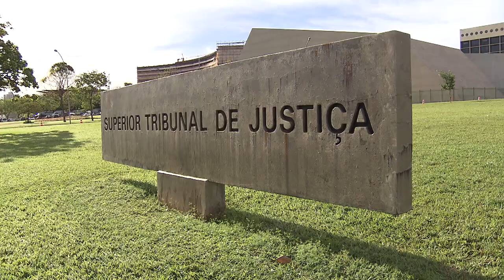Falta de mandado não invalida busca e apreensão em apartamento desabitado, decide Quinta Turma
​​​A Quinta Turma do Superior Tribunal de Justiça (STJ) entendeu não haver nulidade na busca e apreensão efetuada por policiais, sem mandado judicial, em apartamento que não revela sinais de habitação e sobre o qual ainda há fundada suspeita de servir para a prática de crime permanente.